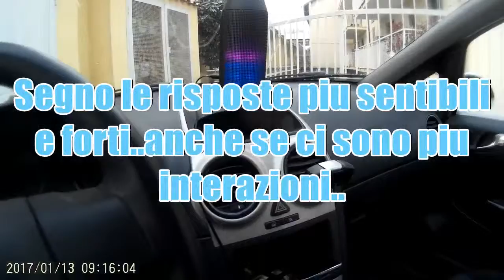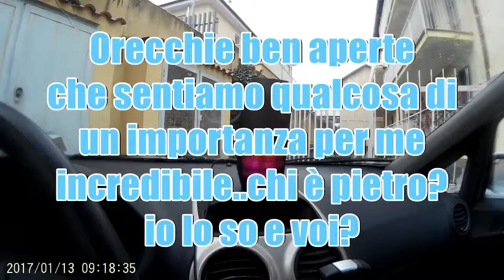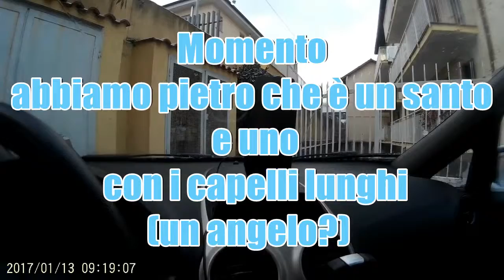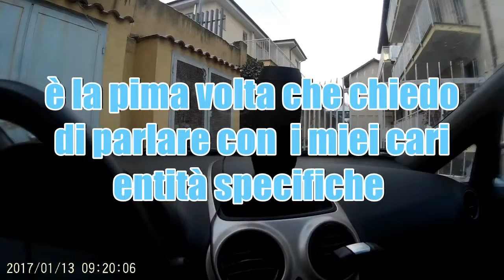Spirit Box piu delay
Sessione eseguita con Spirit Box più delay con un riverbero e  echo, scansiona mento a 200 ms in diritto no reverse.